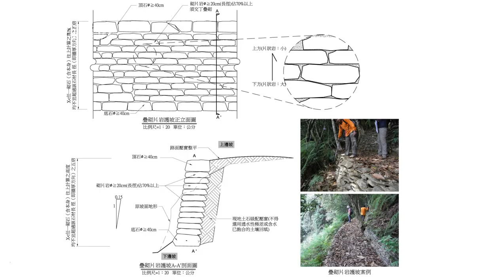手作步道工法--砌石護坡（嶐嶺古道）